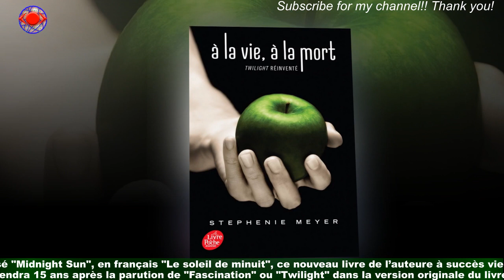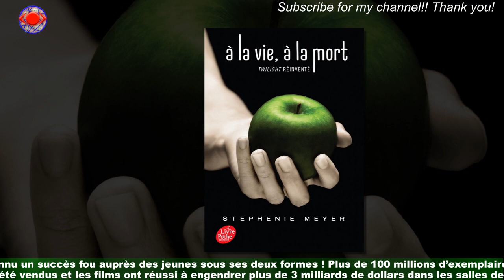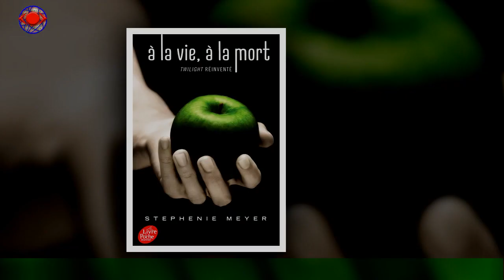Twilight: Stephenie Meyer a annoncé la parution de Sun', un nouveau volume pour la saga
Les fans de la saga culte Twilight vont être heureux de savoir qu'ils vont très prochainement découvrir un nouveau volume. Aux États-Unis, la parution du livre en question est prévue en août. Les fans n’auront plus à attendre très longtemps donc pour se replonger dans l’univers romantique de cette série littéraire. C’est officiel ! Un cinquième volume de la saga "Twilight" va sortir le 4 août prochain aux États-Unis.